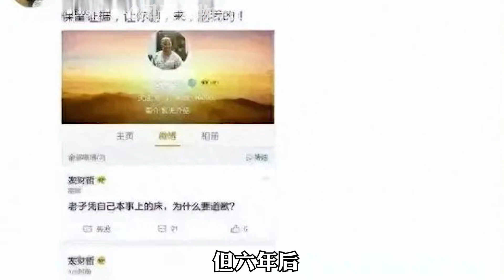“大冤种”王宝强：亲妈被前妻气进医院，遭宋喆出狱后挑衅报复？【风云人物志】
“大冤种”王宝强：亲妈被前妻气进医院，遭宋喆出狱后挑衅报复？

哈喽大家好，这里是【风云人物志】YouTube官方频道
看风流人物的尘封往事
深扒世界名流光鲜亮丽的外表下，不为人知的一面！
探讨成功人士在走上巅峰前的不平凡人生
只要有好奇心，就来看吧！

风云人物志 娱乐盘点 王宝强 在我们的视频中，我们会特别关注避免任何可能引起仇恨或冲突的言论或情节。